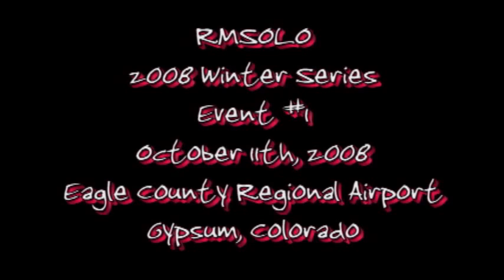RMSOLO 08 Winter Event #1 #98 STS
RMSOLO 08 Winter Event #1